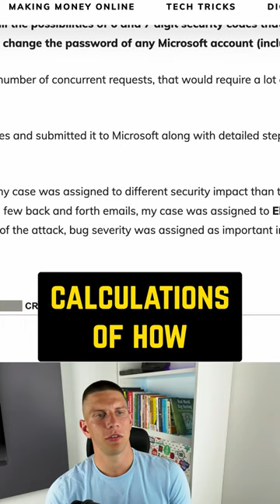Critical authentication mistake made by big companies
I studied 146 disclosed bug bounty reports and in this video, I'm showing you what techniques for taking over an account are most common.